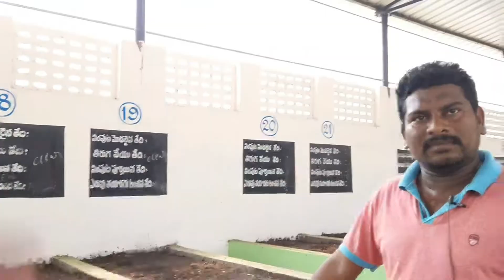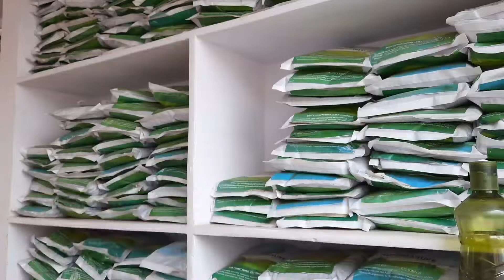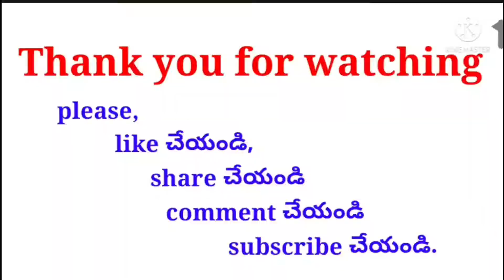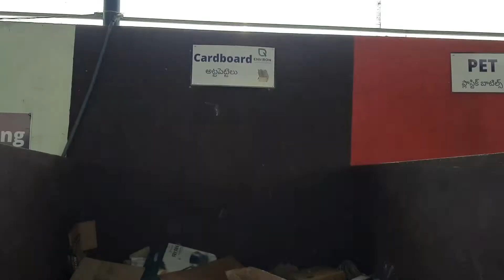KMC/Solid wasteProcessing Complex,Parlopeta,Kakinada/waste Processing/Drywaste/Westwaste/Hardicious